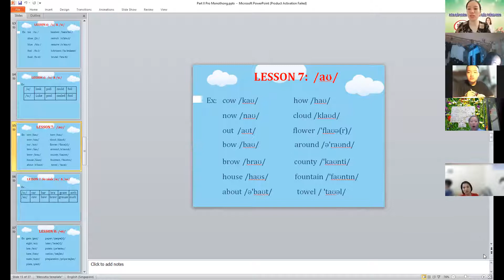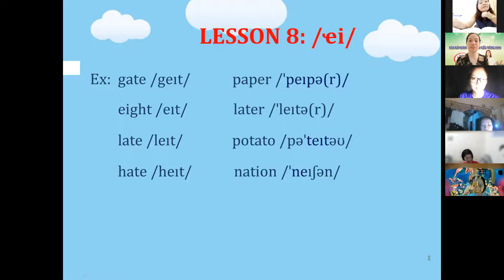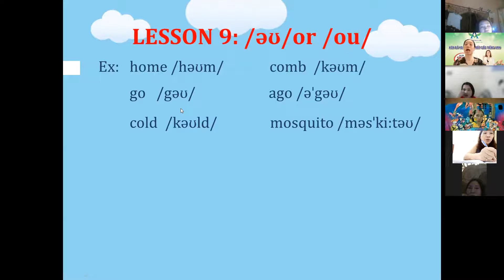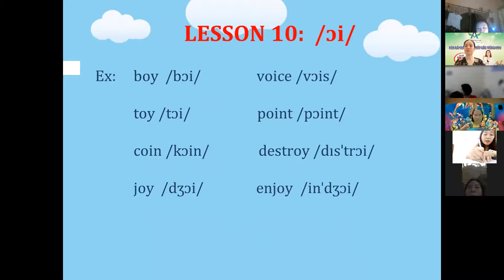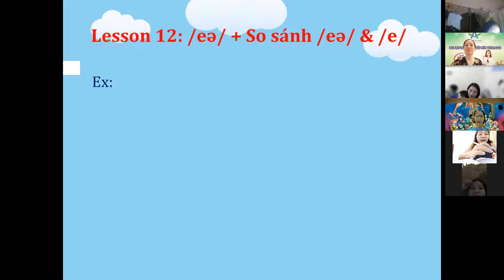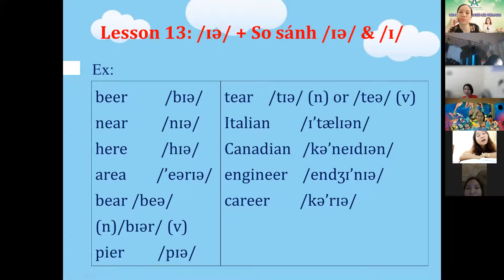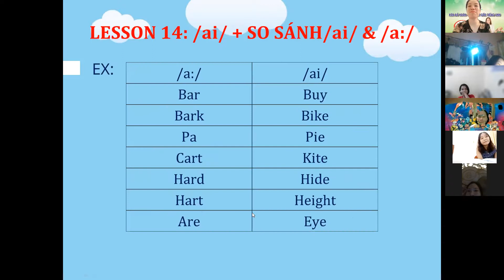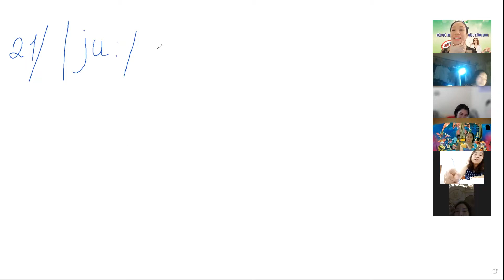CHUẨN HÓA PHÁT ÂM NGUYÊN ÂM ĐÔI FREE COVID ĐỢT II NGÀY 011021